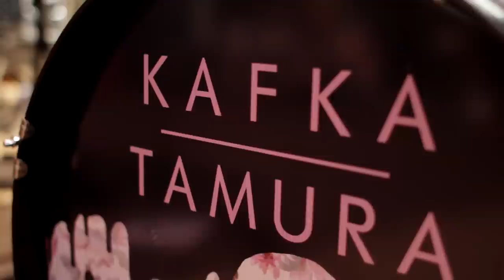Kafka Tamura - Lullabies /// Berlin Sessions #127 (Bonus)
Kafka Tamura is a German-Birtish Soundcloud love story: Vocalist Emma Dawkins was only 16 when she started writing songs at her home in Southampton England and put them up on Soundcloud.